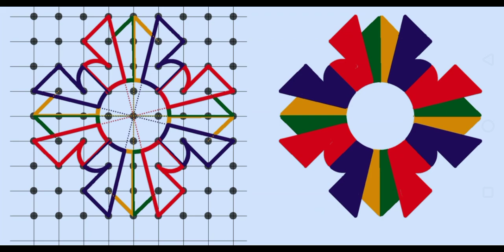Colourful Design || Art || Design Image.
Colourful Design || Art || Art Design || Design || Design Image.